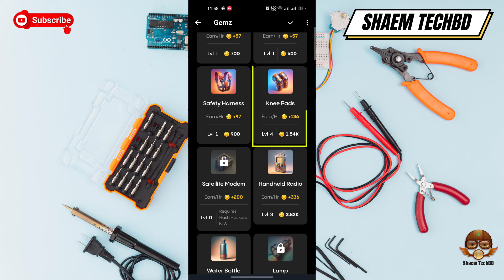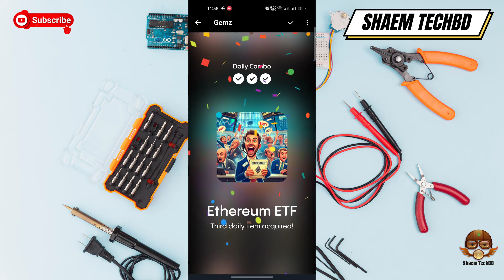Gemz Daily combo Cards | Gemz Coin Daily Combo Card 29 September 2024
Your Quary-
gemz daily combo, gemz daily combo card, gemz daily combo 29 September , gemz daily combo today, gemz daily combo 29 September,
gemz daily combo card today, gemz daily combo August
Gemz Daily combo Cards | Gemz Coin Daily Combo 29 September 2024
Gemz Daily Code Today 29 September | Gemz Daily Code | Gemz Daily Combo Today
gemz daily code today 29th September
29 September gemz code
gemz daily combo card 29thSeptember
29 September gemz daily combo
gemz daily combo today 29 September
gemz mining
hamster kombat daily combo 29th September
daily combo gemz 29 September